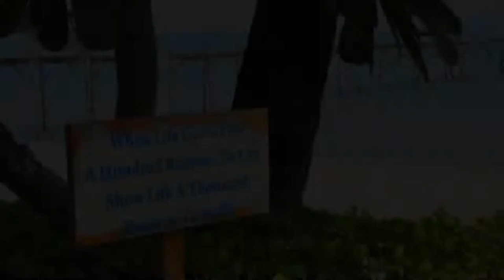Samui Pier Beach Front & Resort, Bangrak Beach, Thailand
About Property:
You're eligible for a Genius discount at Samui Pier Beach Front & Resort! To save at this property, all you have to do is sign in.
Samui Pier Beach Front & Resort is just 2 minutes’ walk from Bangrak Beach. It features an outdoor pool and rooms with sea views. Wi-Fi is free in public areas.
Offering views of Koh Phangan, the air-conditioned rooms have cable TV, a safety deposit box, and tea/coffee making facilities. Each room has a private bathroom with a shower.
Samui Pier Be...
Property Type: Hotel
Address: 30/5 Moo 4, Bangrak Beach ,Bouphut, Koh Samui, Suratthani, 84320 Bangrak Beach, Thailand
Searching For
1. Samui Pier Beach Front & Resort - Bangrak Beach - Thailand
2. Samui Pier Beach Front & Resort - Bangrak Beach - Thailand Address
3. Samui Pier Beach Front & Resort - Bangrak Beach - Thailand Rooms
4. Samui Pier Beach Front & Resort - Bangrak Beach - Thailand Amenities
5. Samui Pier Beach Front & Resort - Bangrak Beach - Thailand Offers and Deals
Audio Credit:
Track Title: Reasons To Hope
Artist: Reed Mathis